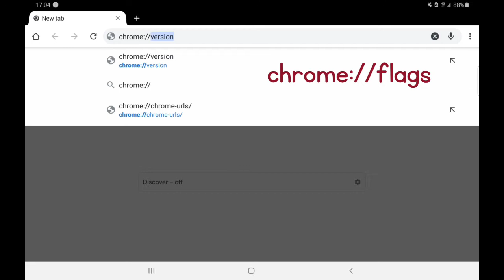Setting di Google Chrome untuk kursus EPSA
Rekod pembelajaran tidak disimpan ketika menggunakan pelayar Google Chrome?
Cuba ini...
1. Taip chrome://flags pada ruangan alamat internet.
2. Taip xhr pada ruangan carian.
3. Pilih Enabled pada ruangan pilihan.
4. Klik pada butang Relunch.
5. Log masuk ke laman EPSA
6. Mulakan pembelajaran anda.